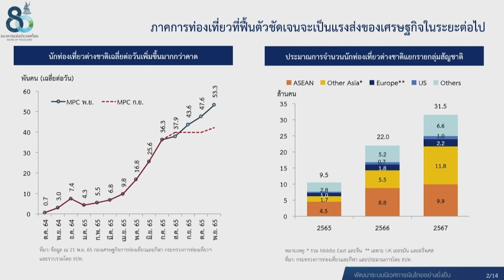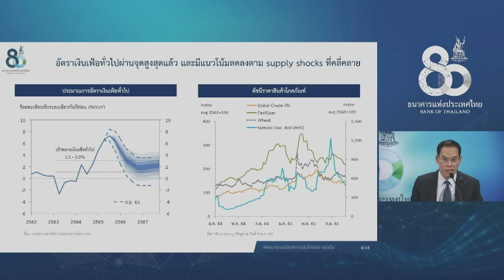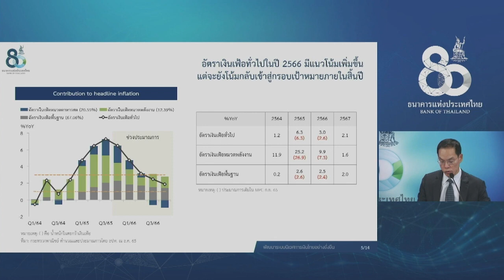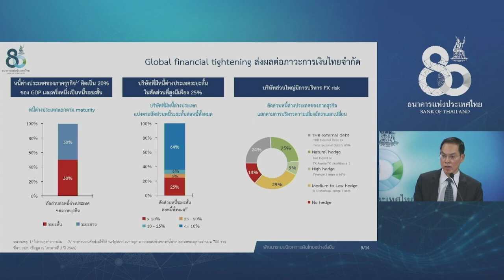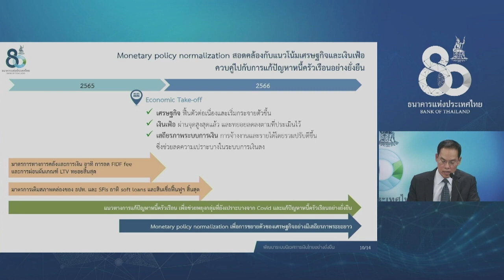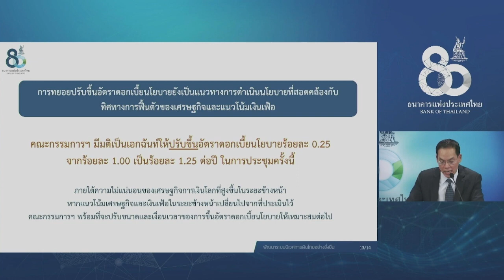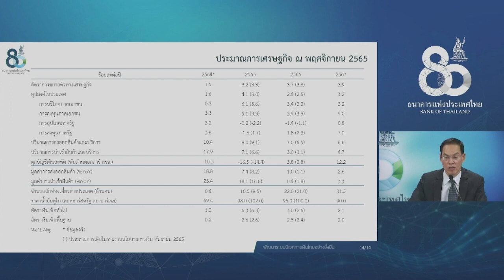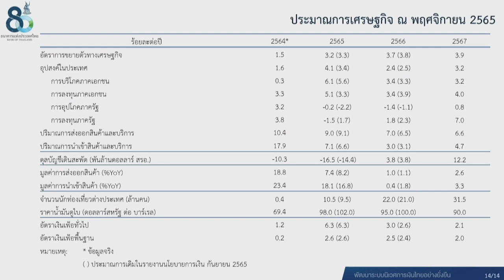ผลการประชุม กนง. ครั้งที่ 6/2565 | มติเอกฉันท์ขึ้นอัตราดอกเบี้ย 0.25% เป็น 1.25% ต่อปี | 30 พ.ย. 65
เศรษฐกิจไทยมีแนวโน้มฟื้นตัวต่อเนื่อง โดยมีการท่องเที่ยวและการบริโภคภาคเอกชนเป็นแรงส่งสำคัญของเศรษฐกิจในระยะต่อไป ด้านอัตราเงินเฟ้อทั่วไปในปี 2566 มีแนวโน้มสูงกว่าประมาณการครั้งก่อนจากราคาพลังงานในประเทศเป็นสำคัญ แต่มีแนวโน้มลดลงกลับสู่กรอบเป้าหมาย
คณะกรรมการฯ เห็นว่าการทยอยปรับขึ้นอัตราดอกเบี้ยนโยบายยังเป็นแนวทางการดำเนินนโยบายที่สอดคล้องกับทิศทางการฟื้นตัวของเศรษฐกิจและแนวโน้มเงินเฟ้อ จึงเห็นควรให้ปรับขึ้นอัตราดอกเบี้ยนโยบายร้อยละ 0.25 ต่อปี
รายละเอียดเป็นอย่างไร วันนี้ คุณปิติ ดิษยทัต | เลขานุการ คณะกรรมการนโยบายการเงิน จะมาเล่าให้ฟังครับ

00:00 เริ่มแถลงข่าว
01:55 ภาพรวมของเศรษฐกิจ
02:34 แรงส่งของเศรษฐกิจในระยะต่อไป - ภาคการท่องเที่ยว
03:40 ปัจจัยสนับสนุนการบริโภค - กิจกรรมทางเศรษฐกิจและรายได้
04:17 อัตราเงินเฟ้อ
08:09 เงินเฟ้อคาดการณ์
08:25 ค่าเงินบาท
10:48 นโยบายการเงิน (Monetary policy normalization) ทิศทางการฟื้นตัวของเศรษฐกิจและแนวโน้มเงินเฟ้อ
13:25 ความเสี่ยงสำคัญต่อเศรษฐกิจและเงินเฟ้อที่ต้องติดตามในระยะข้างหน้า
14:21 สรุป
16:20 Q&A

อ่านรายละเอียดทั้งหมดได้ที่